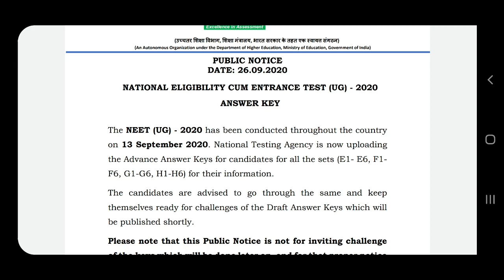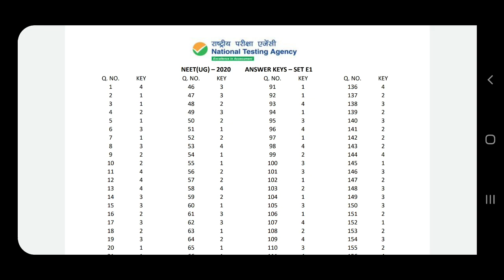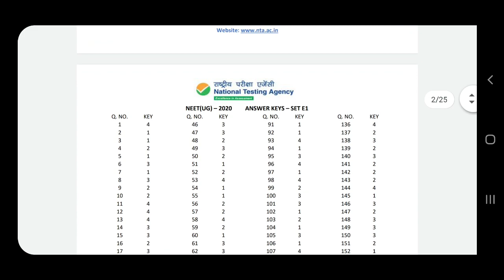NTA Neet official answer key released now | Check your score | Tamil store | in Tamil